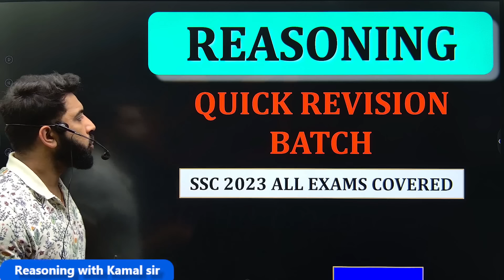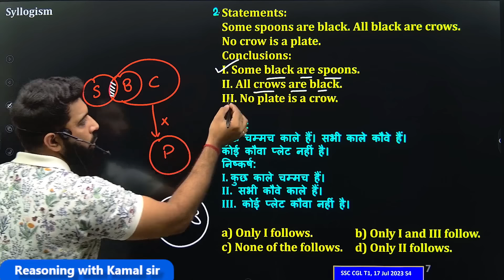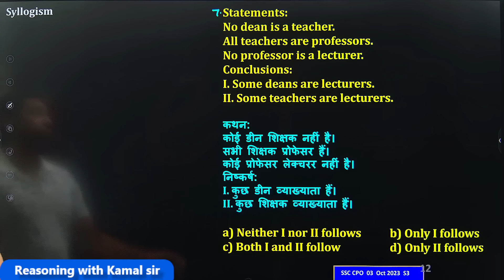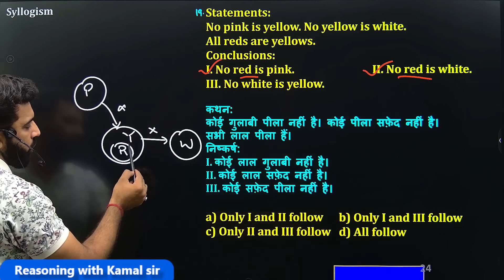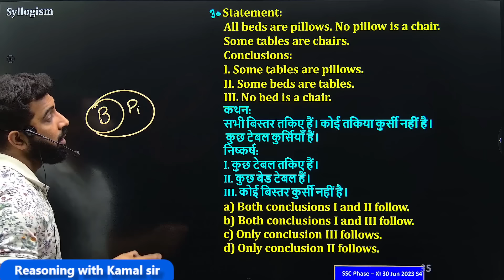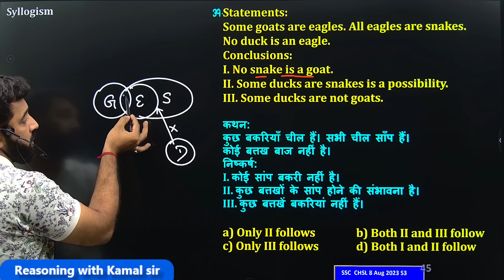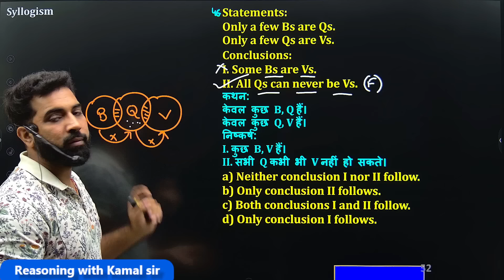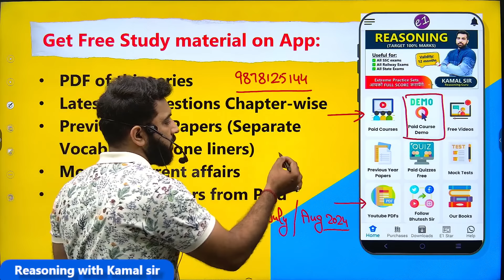Complete Syllogism topic for SSC CGL, CHSL, CPO, MTS || Quick Revision Batch 🛑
🔴e1 App🔴
For selection-oriented courses and a lot of free content, install the "e1 coaching center" app ⬅️(Click here)
If you have any doubts or queries regarding books or paid courses,
For free content and the latest updates, join our Telegram channel
🔴Important FREE content on YouTube🔴
🔴Important Books for SSC:🔴
1️⃣English:-
Neetu Mam English book (Vol 1)
Blackbook of Vocabulary
Kiran English PYQ
Wordpower Made easy

2️⃣GK:-
Choose one from these:
Lucent GK (English)
Rakesh Yadav GK (Hindi)
Lucent GK (Hindi)
Arihant GK (Eng.)
Pinnacle GK PYQ (Eng.)
Pinnacle GK PYQ (Hin.)
Kiran GK PYQ (Eng.)

TCS Math Pinnacle

4️⃣Reasoning:-
Kamal Sir

About our channel: 'e1 coaching center' is well known for to-the-point and honest guidance for competitive exams like SSC CGL, CHSL, CPO, CDS, Railway, etc. We especially focus on all SSC exams like CGL, CHSL, and CPO preparation. Our channel contains one of the best videos for SSC CGL, CHSL, CPO Math / Quantitative aptitude, English vocabulary section, Indian Polity, etc. We also have the Best Paid course available for SSC and Railway exams on our Android app. It is the most relevant, comprehensive, and exhaustive course designed to understand all the concepts using animation visualization techniques. So if you want accurate and honest guidance for exams like SSC CGL, CHSL, CPO, CDS, Railways, etc you can trust us and choose us as a learning partner in your journey.